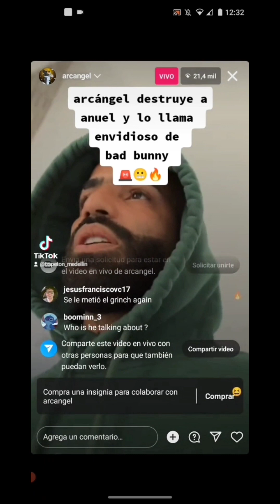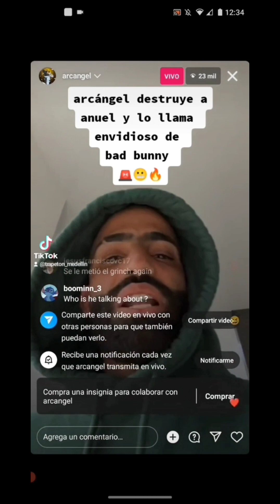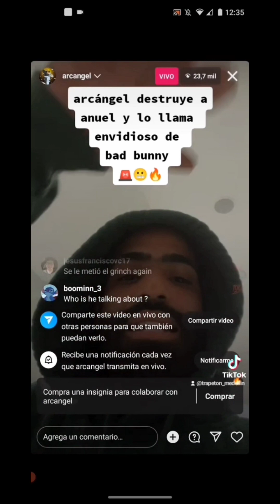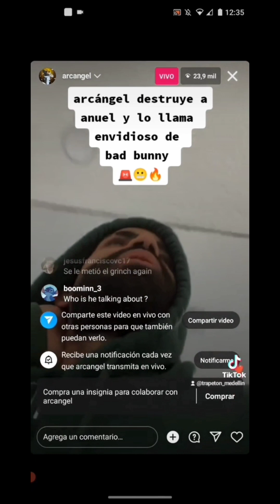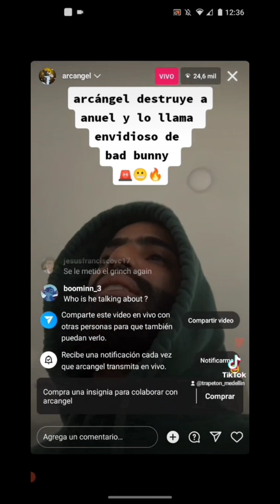🚨PELEA COMPLETA🚨ARCANGEL VS ANUEL AA (en vivo)😮🔥